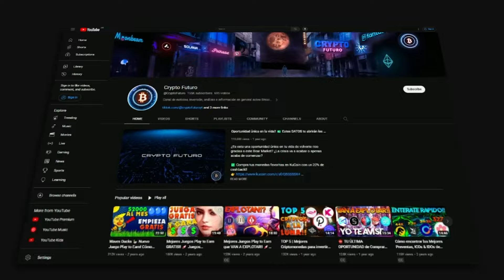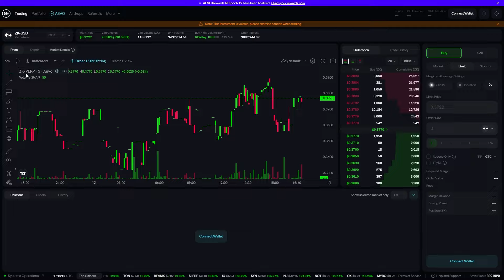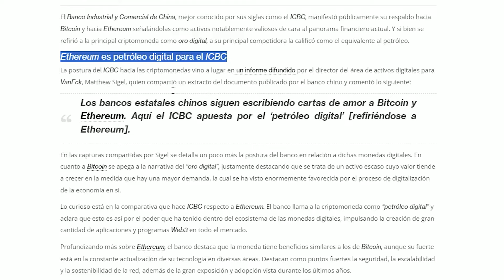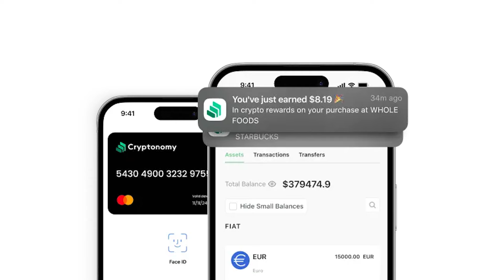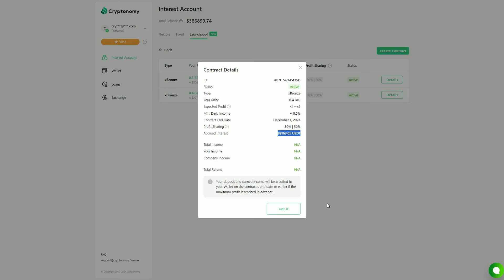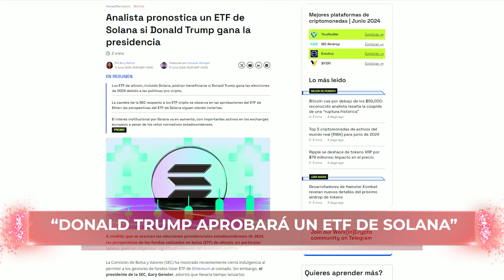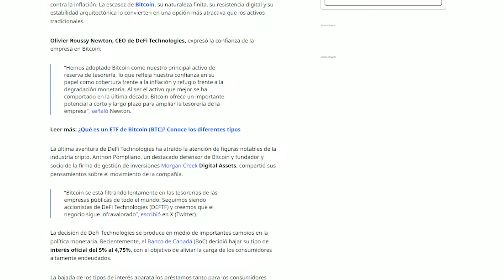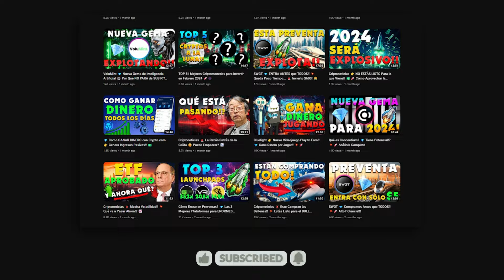Criptonoticias 👉 Donald Trump: El Presidente Crypto!! 🚨 Aprobará el ETF de Solana!! 💥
💰 Haz crecer tus Cryptos y Stables de forma segura!

Cryptonomy respalda los proyectos criptográficos en etapas tempranas que están construyendo la Web3 y su infraestructura descentralizada.

✅ Regístrate en CryptoCom y obtén $25!!

0:00 - GANAMOS OTRO AIRDROP!!
2:00 - Se retrasa el token $ASI
3:24 - Bancos elogian a Ethereum
4:41 - Como gano ingresos pasivos?
8:33 - Trump aprobará el ETF de Solana!?
9:55 - Otra empresa adopta Bitcoin
11:05 - Tether invertirá billones en IA
12:15 - FIN (SUSCRÍBETE Y DALE LIKE!!)

Música usada en este video: @whitebataudio